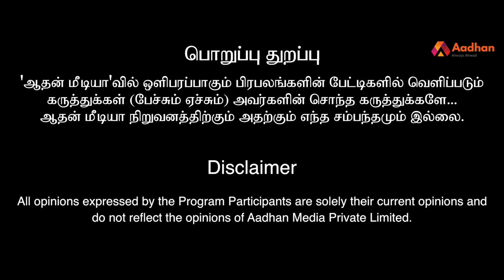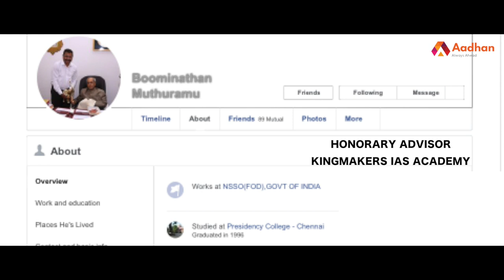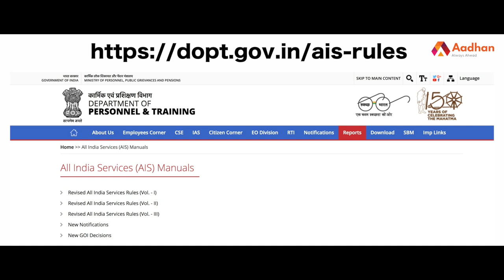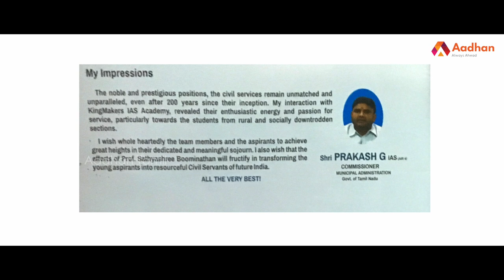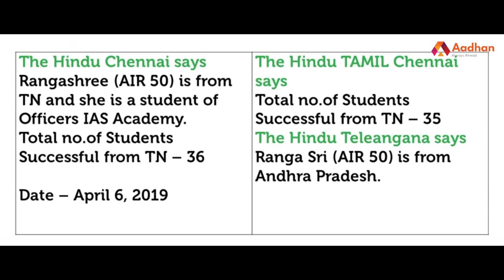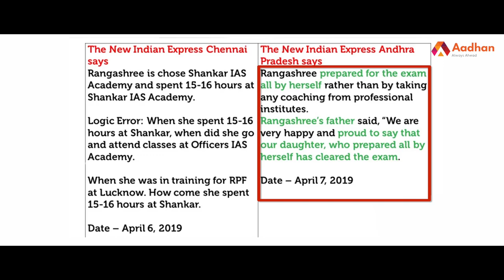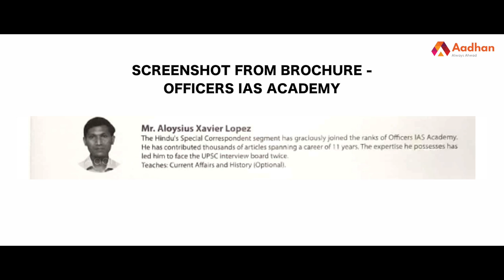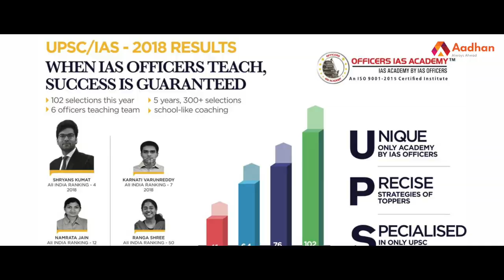IAS Coaching - Chennai, Open Talk | Raja Sir's Cracking IAS | Director | பெரிதினும் பெரிதுகேள்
சட்ட விரோதமான IAS Academies | திரு. ராஜா  | பெரிதினும் பெரிதுகேள் | Episode 44